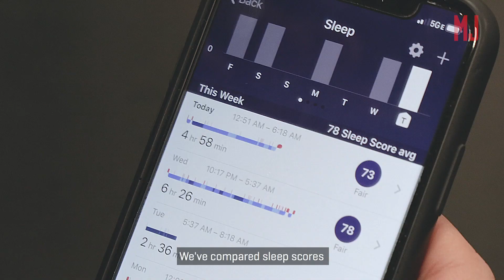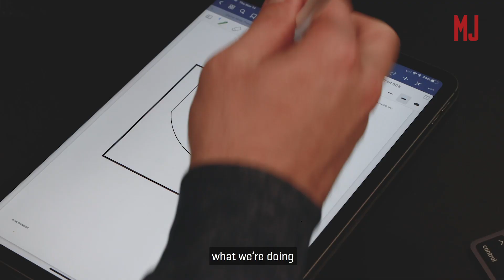How the Minnesota Timberwolves Use Tech to Win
Minnesota Timberwolves head coach Ryan Saunders tells Men's Journal how he uses data and analytics in his coaching and his everyday life, including sleep, step count and heart rate data from his Fitbit Versa 2.